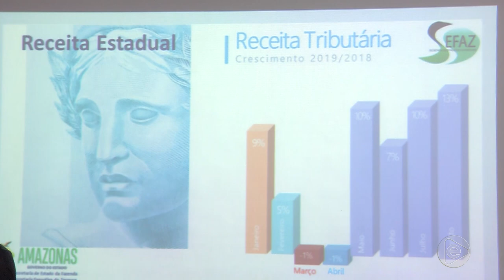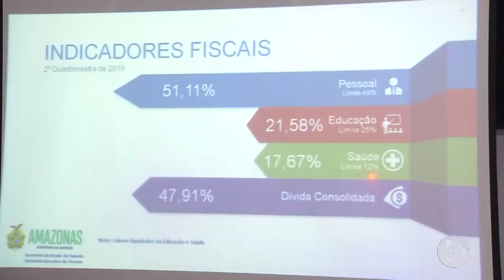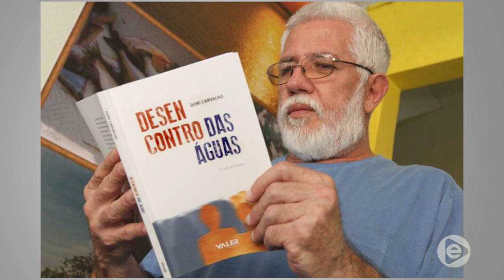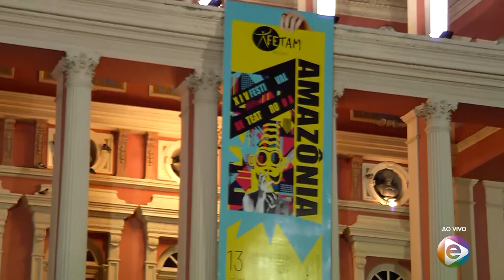Jornal Em Tempo (09.10.2019) 2º Bloco